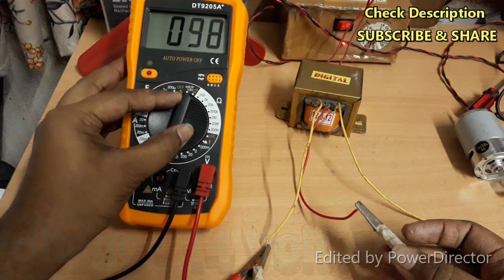DC Motor IN AC Line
Do you know what happen if you attach your dc motor to an ac line of same voltage??
Is not it amazing. Will it run or not?? Do you know the answer. Watch this video and you get your answer. DC motor of 12 volt in AC line of 12 volt.

click on the link, choose your Product and Whatsapp me.

My other video links, Hope you like..